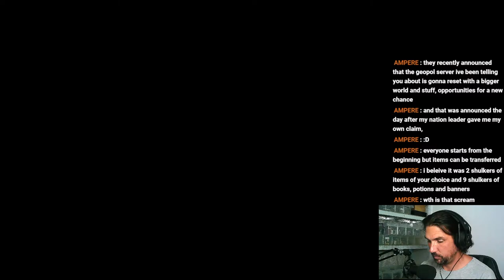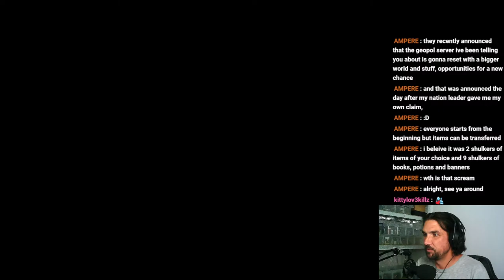Live Stream : 7 Days to Die: Back! I survived 7 days away from 7 Days to Die! XD